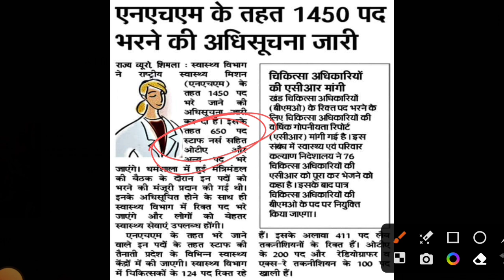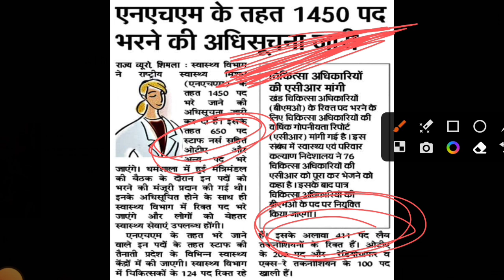NHM RECRUITMENT 2024||एनएचएम के तहत 1450 पद भरने की अधिसूचना जारी||NHM me Kese Kre Apply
एनएचएम के तहत 1450 पद भरने की अधिसूचना जारी
nhm recruitment 2023 apply online kaise karenhm recruitment 2023 apply online
online apply nhm assam cho recruitment 2023
how to apply online nhm assam cho recruitment 2023
nursing job staff nurse recruitment 2023
hp nhm recruitment 2022
nhm hp recruitment 2021
JOA IT 817 पर सीएम shuku का बड़ा ऐलान जल्दी जारी होगा रिजल्ट / 20000 जॉब मार्च से पहले/
HPSSB Pending Result update & New commission start on 15 Jan 2024/ JOA IT 817,903 939 result#job#gk
JOA IT, 817,903,939,962,980 pending Result Update/ Pending Result Big Update/ hppsc#ssc
JOA IT 817 New Update||20 December को धर्मशाला जायेंगे अभ्यर्थी|जल्द रिज़ल्ट निकलवाने की करेंगे मांग
JOA IT 817 Result Update/ Pending Result HPPSC जारी नहीं करेगा । HPPSC pending Result update/
JOA IT 817 पर आज की न्यू अपडेट / पेंडिंग रिजल्ट और अन्य भर्ती पर आज की अपडेट / JBT, TGT job update/job
Pending भर्ती पर लेटेस्ट न्यूज/ NTT, JOA Liabrarian bharti पर न्यू अपडेट / New Job Update/news
JOA IT 817 Department wise Evaluation post break-up|| JOA IT Pending Result FSL report Submitted
Pending Result FSL report Submitted/ JOA IT 817 result update / 22 post code FSL report
JOA IT 817 Department wise Evaluation post break-up/ JOA 817 IT post/ JOA IT result/
joa it update
joa it 817 new update
joa it
joa it 817 cut off
joa it 817 result date
joa it 817 case update
joa it big update today
joa it 817 new updates
joa it post code 817 typing date 2021
hp joa it 817 latest news updates
joa it 817 final result
joa update
hpssc joa it post code 817 evaluation
hpssc joa it 817 examination centre update
hp joa it post code 817 admit card
joa it post code 817 evaluation process